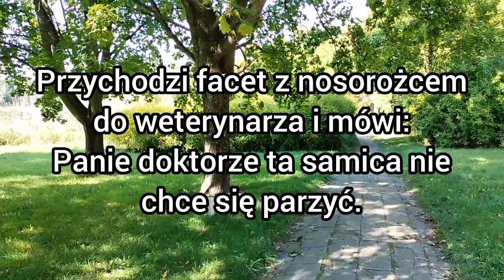1.Jasiu i Nowy pies 2.Dziwna sytuacja 3. Nosorożec 4.Chipsy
Najlepsze śmieszne najsmieszniejsze zabawne filmiki i filmy kawał kawały dowcipy dowcipy żart żart humor suchary suchar dnia o Jasiu jaś jasio z jasiem kawały i dowcipy